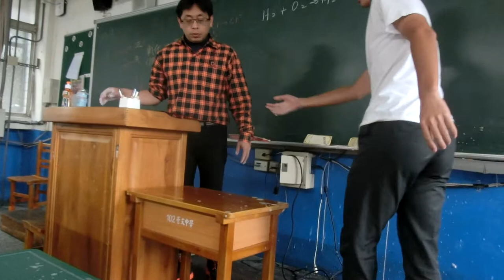|安哥生活日誌| [高中化學課] 玩火實驗A1 (泡沫+瓦斯+火)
*危險實驗，請勿獨自模仿*